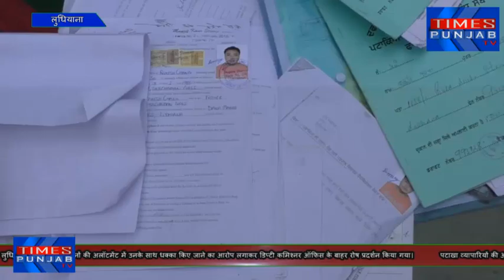पटाखा व्यापारियों की ओर से अपनी फाइल फाड् के डिप्टी कमिश्नर ऑफिस के बाहर रोष प्रदर्शन किया गया